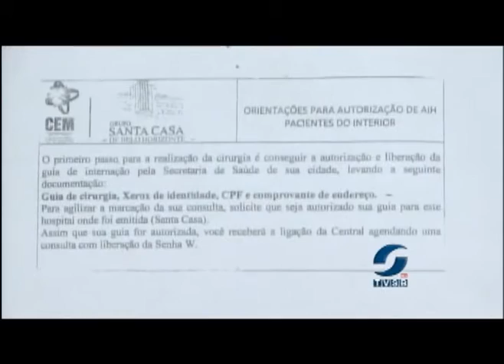youtube video #-3N2OqFSpMo